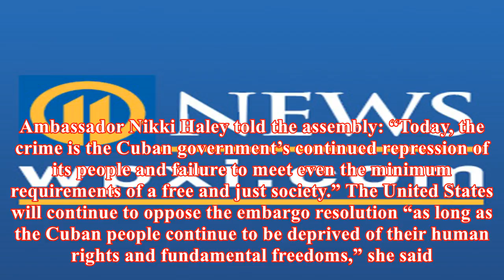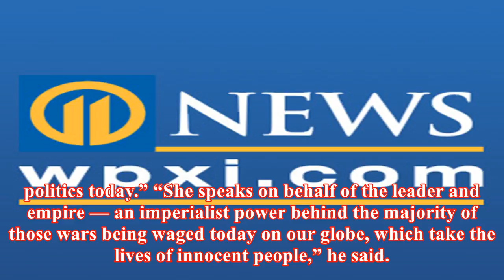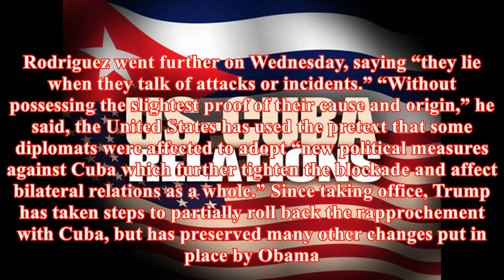Us votes against un resolution condemning us embargo on cuba